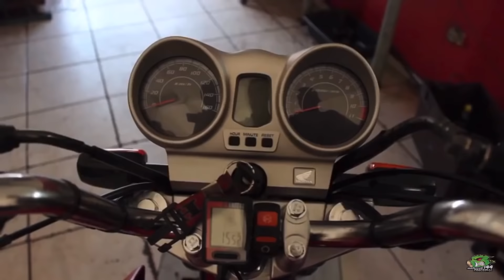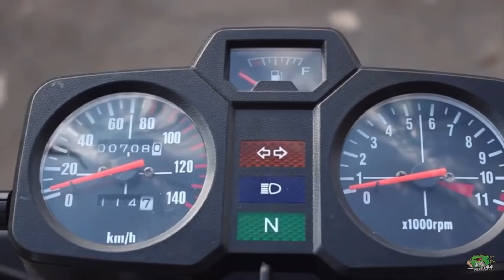ISSO VOCÊ NUNCA OUVIU AQUI!!! 😱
SALVE RAPAZIADA , VÍDEO MOTIVAÇÃO PARA VOCÊS NUNCA DESANIMAREM DE SEUS SONHOS !!!